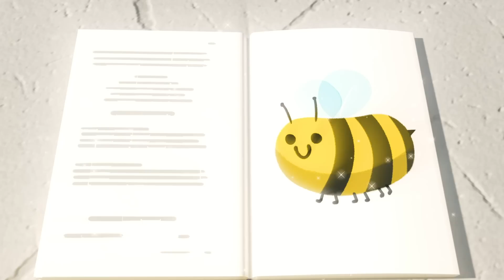बस्टर का मंच डर के आगे जीत है | बच्चों के गाने और कहानियां | Nursery Rhymes & Stories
कुछ बहुत ही मजेदार कार्टून देखते हैं और सीखते हैं! आओ देखे TITLE

00:00 बस्टर का मंच का डर
02:08 शीतकाल वंडरलैंड क्रिसमिस पुरस्कार
04:07 बस्टर और स्नो बेबी
06:13 बस्टर और पटाखे
08:12 बस्टर कीचड़ में अटक गया
09:42 बैंडिट ने क्रिसमस को चुरा लिया
11:45 बस्टर और बेपहिया गाड़ी
13:48 सैंटा को पत्र
15:47 बस्टर और बक्से
17:47 बस्टर बीमार हो जाता है
19:45 स्कूल में बस्टर का पहला दिन
21:44 जादूगर बस्टर - जादुई पुस्तक
23:44 बस्टर और नाव--बस्टर खजाना द्वीप पर जाता है
25:46 बस्टर और पेट का दर्द
27:46 बस्टर और दगाई बैंडिट बस
29:49 बस्टर और बड़ा गर्म हवा का गुब्बारा
31:49 बस्टर और ज्वालामुखी!
33:49 बस्टर सब्ज़ियाँ और रंग सीखता है
35:49 फँसा कीचड़ में
37:19 बस्टर अंतरिक्ष में
39:19 बस्टर और फ़ॉयरट्रक